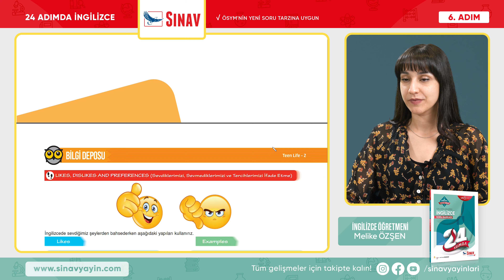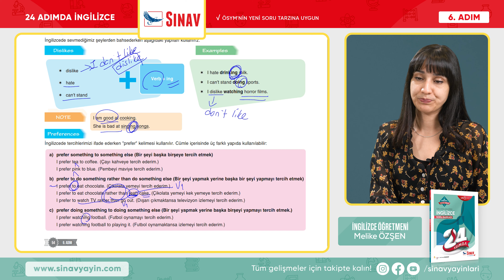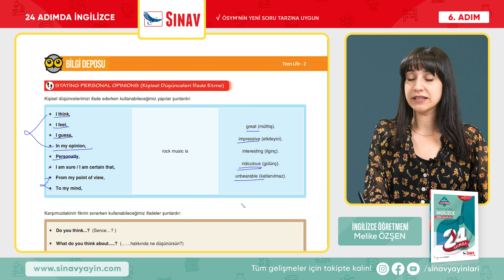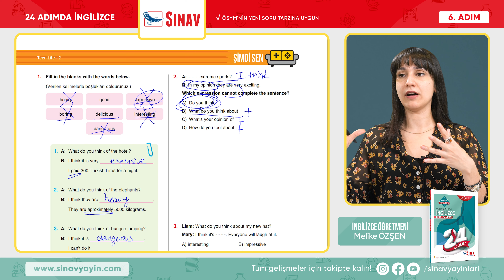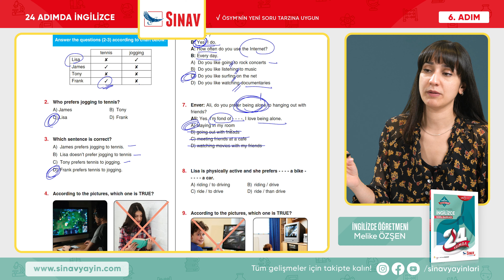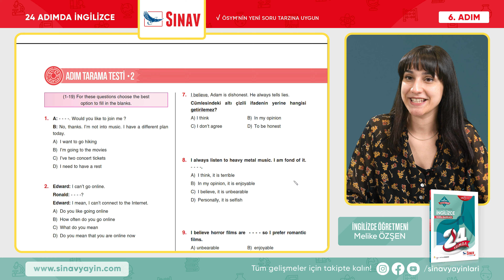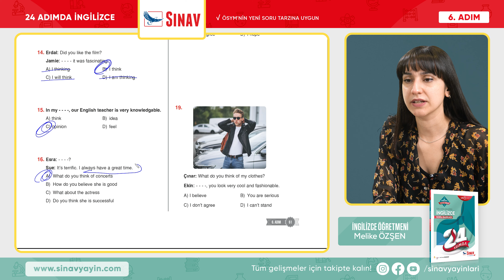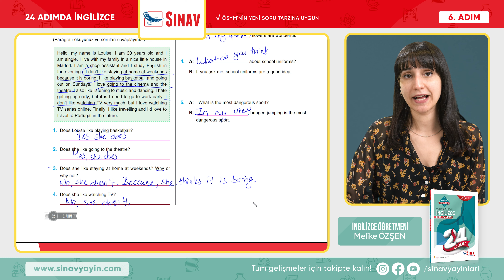Teen Life-1 I LGS İngilizce I 6. Adım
Sınav Yayınları 24 Adımda LGS 6. Adım "TEEN LIFE-1"